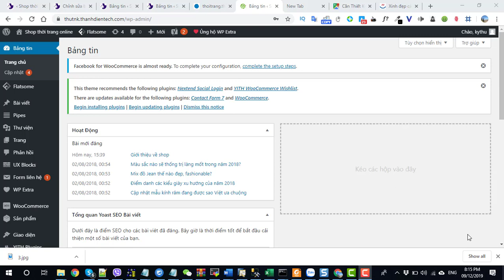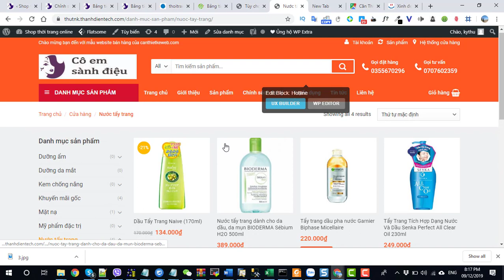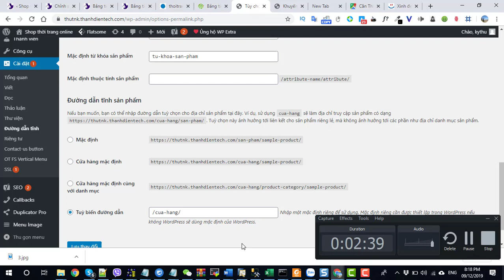Bài 16 Sửa lỗi URL ko tìm thấy